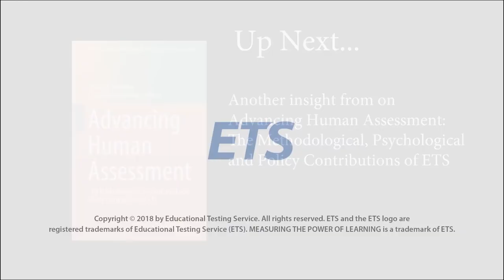How Have Large-Scale Surveys of Adults Evolved? | Irwin Kirsch | ETS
Irwin Kirsch discusses how large-scale adult surveys evolved from his chapter in the book Advancing Human Assessment.